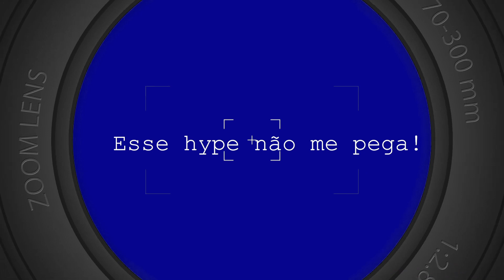"Lente da Verdade" com Bruna Marquezine! | Episódio 2 - Lilian Pacce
A atriz Bruna Marquezine tem circulado cada vez mais pelo mundo da moda internacional. Além de se revelar fashionista, ela fez campanha para a Dolce & Gabbana, participa do projeto "Girl in Miu Miu", da marca Miu Miu, do grupo Prada, e frequenta os desfiles em Paris - tipo Jacquemus (nova sensação), Balmain e a própria Miu Miu. Ela é a nossa convidada de hoje no quadro "Lente da Verdade", em homenagem ao costureiro Clodovil Hernandes. Corre apertar o play para saber o que ela revelou! E não se esquece de se inscrever aqui no canal!